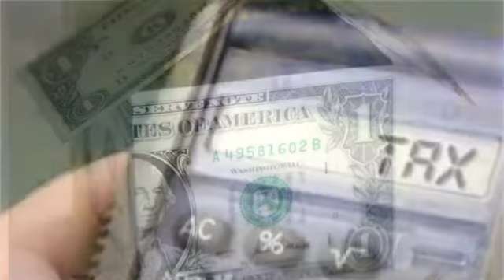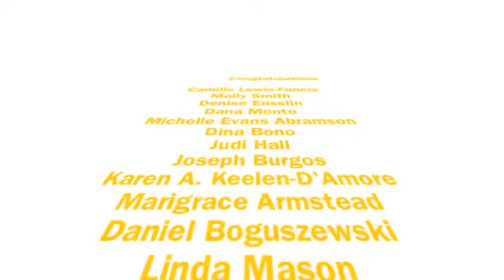CZN Sonia Delgado June 13, 2014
Princeton Public Affairs Group Capital Zone News with Sonia Delgado - June 13, 2014